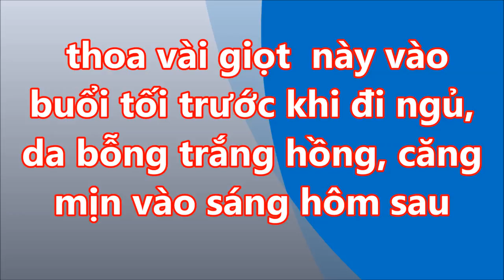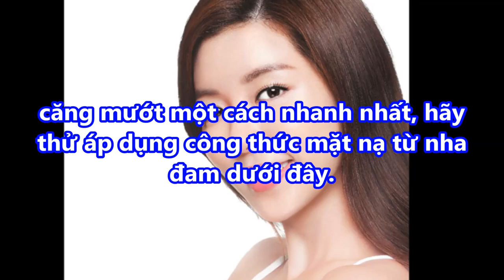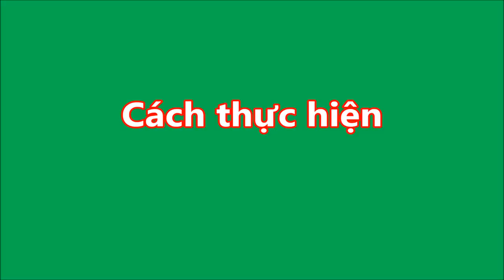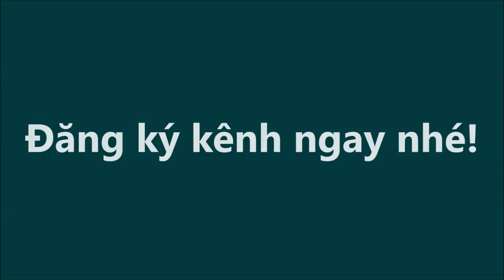Học PHỤ NỮ NHẬT Thoa 2 Giọt Này LÊN MẶT Trước KHI NGỦ , Ai Ngờ DA HỒNG CĂNG MỊN vào sáng hôm sau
Học PHỤ NỮ NHẬT Thoa 2 Giọt Này LÊN MẶT Trước KHI NGỦ , Ai Ngờ DA HỒNG CĂNG MỊN vào sáng hôm sau#suckhoevalamdep,

-  99% phụ nữ “điên cuồng” đi mua oxy già về trị mụn, dưỡng da, làm trắng răng sau khi phát hiện công dụng: